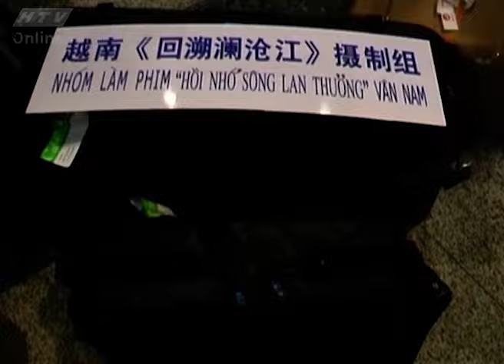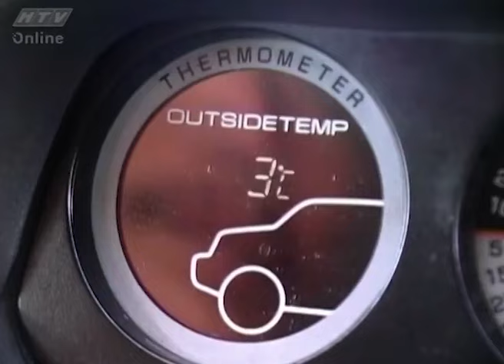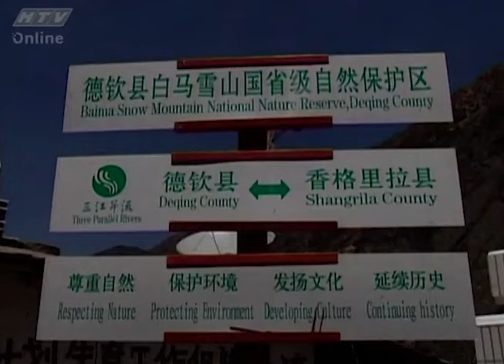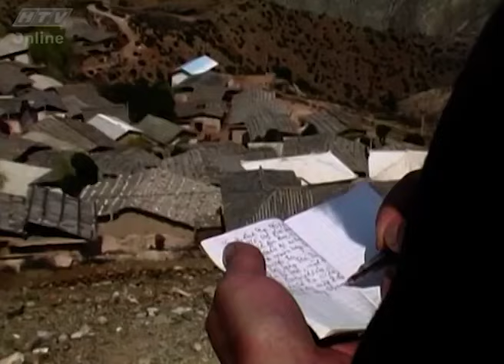Phim Tài Liệu | Côn Minh thủ phủ tỉnh Vân Nam, SHANGRILA vùng đất bất tử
chủ biên - Tổng đạo diễn: NSND Phạm Khắc
Bộ phim đã được phát sóng trên kênh HTV7 năm 2006

Nội dung
Mekong ký sự vẫn được nhắc đến như một huyền thoại về sức làm việc bền bỉ, tinh thần dấn thân với nghề và có cả sự liều mạng để mang đến cho khán giả một cách khái quát về diện mạo của dòng sông Mekong từ thượng nguồn đến hạ lưu. Nhà báo Trần Đức Tuấn chia sẻ: Chúng tôi lựa chọn thể loại ký sự để thể hiện hành trình chinh phục dòng sông Mekong. Đặc điểm cơ bản của thể loại này là nội dung được triển khai theo thứ tự thời gian, bước chân của đoàn làm phim. Nếu nói ký sự chỉ là sự kiện xoay quanh đoàn phim là chưa chính xác. Chính vì "bám" theo hành trình của đoàn làm phim mà khán giả luôn được khám phá những cái mới và có kịch tính xảy ra.

Và quả thật, những bước chân và chuyến hành trình của đoàn làm phim dọc theo dòng Mekong luôn mang đến sự lý thú cho khán giả. Để ghi lại những thước phim chân thực nhất về vùng đất, cuộc sống của người dân hai bên bờ sông Mekong, đoàn làm phim đã trải qua nhiều khó khăn, vất vả tưởng chừng đã khiến mọi người phải ngã gục. Thế nhưng, bằng ý chí phi thường, cả ê-kíp đã hoàn thành bộ phim một cách xuất sắc trong sự ngưỡng mộ của khán giả và cả giới chuyên môn.